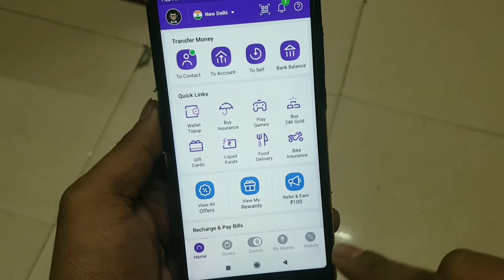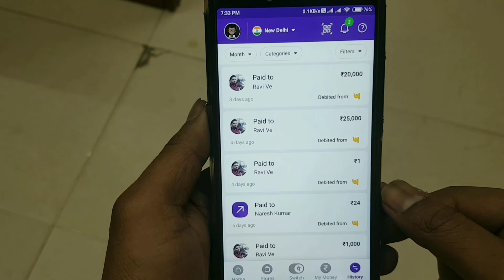Phonepe Transaction Id Kaise Check Karen | How To Check Phonepe Transaction Id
Phonepe Transaction Id Kaise Check Karen
How To Check Phonepe Transaction Id
Transaction Id Phonepe
Phonepe Transaction Id Receipt Download
Phonepe Transaction Id Status Check